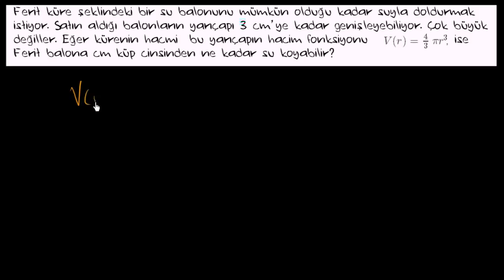Fonksiyon Gösterimi (Cebir / Fonksiyonlar)